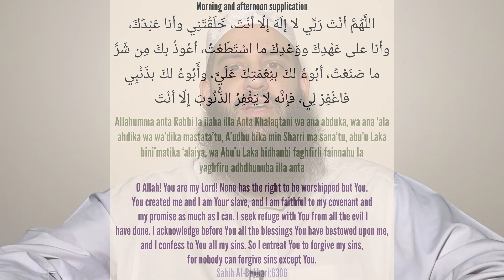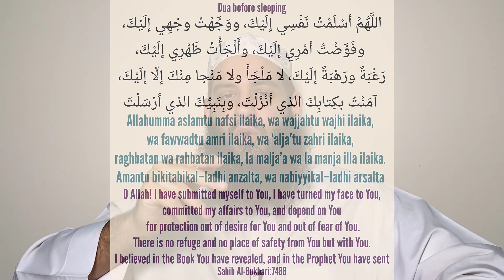3 Ways to always be ready for death | Abu Bakr Zoud